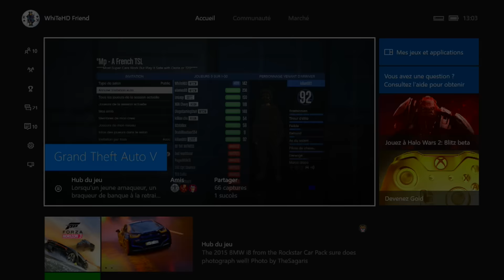GTAV ONLINE - FRENCH RACE LOOPING & WALLRIDE EN PENETRATOR !! WTF#116 (Course) Xbox One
Le liens de la course est en dessous merci d'être la, j'espère que cette vidéos va vous plaire comme vous le savez ces pour partager tout ces course sur xbox one bref pas mal de truck vont arriver :)

Déroule pour savoir le sombre de la partition!

👉🏻 Information (Vidéo)👈🏻👇🏻
🎮 Gamertag - ATz WhiTe & WhiTeHD2 & WhiTeHD3

👉🏻 Ps - Merci d'être la 💝

😈 : Stark Industrie !